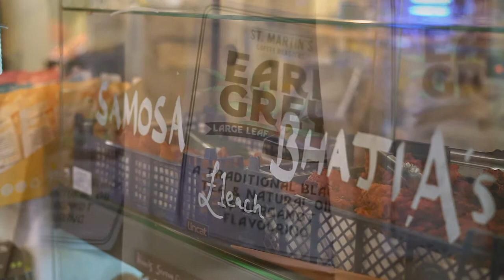Artisan Produce, Wigston Fields News & Deli - Selfless Productions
Selfless Productions visit our friends at Wigston Fields News & Deli, filming just some of the lovely produce they have in.

Wigston News & Deli  | Selfless Productions | Leicestershire Shops